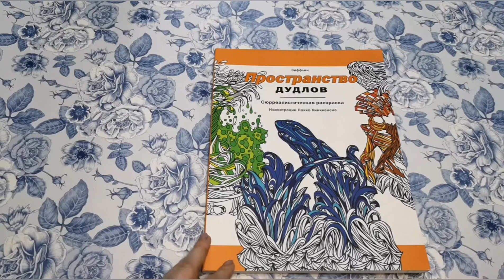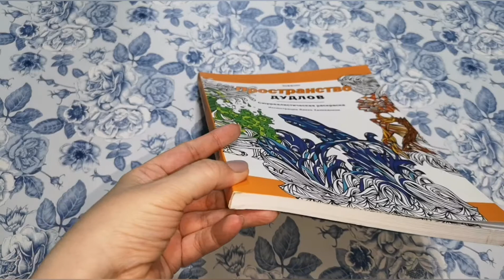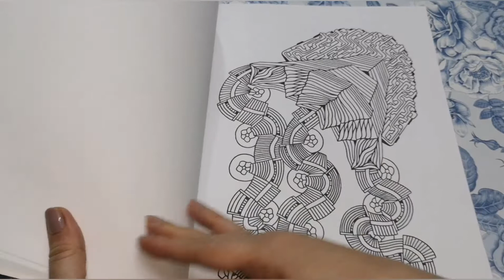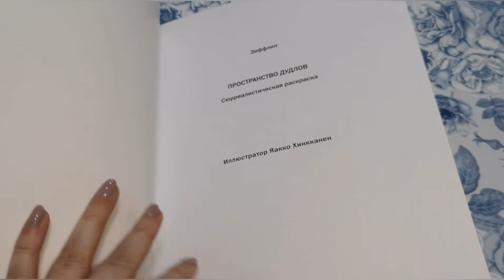Обзор раскраска ПРОСТРАНСТВО ДУДЛОВ